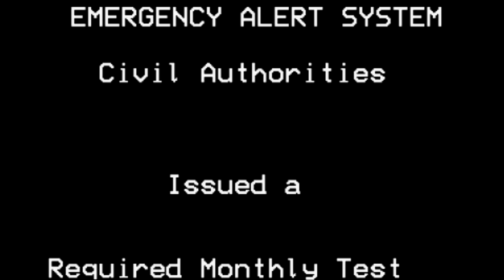EAS SCENARIO 1 9th November 2011 Test MOCK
Yeah So Be prepped to shit your self Script:This is a test of the Emergency Broadcast System. The broadcasters of your area in voluntary cooperation with the Federal, State and local authorities have developed this system to keep you informed in the event of an emergency. If this had been an actual emergency, (Tornadoes,Tsunamis,etc.) the Attention Signal you just heard would have been followed by official information, news or instructions. This station (FM - AM 0-105) serves the (USA) area. This concludes this test of the Emergency Broadcast System.